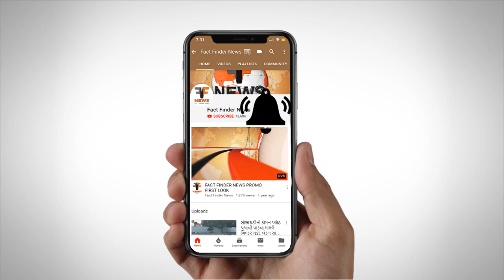વડોદરા તાલુકા પોલીસે દોઢ કરોડનો શરાબનો જથ્થો નાશ કર્યો